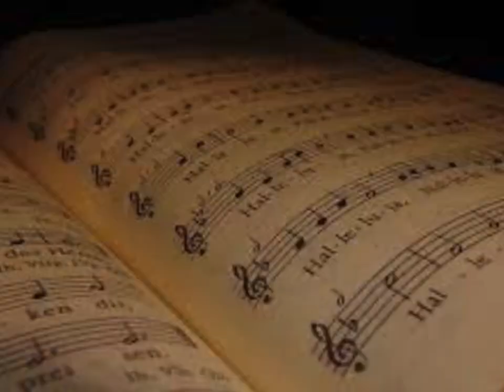LBC June 4, 2023